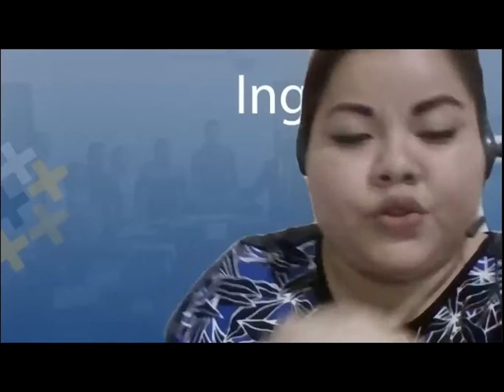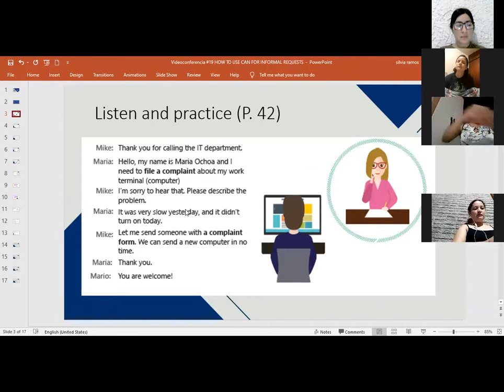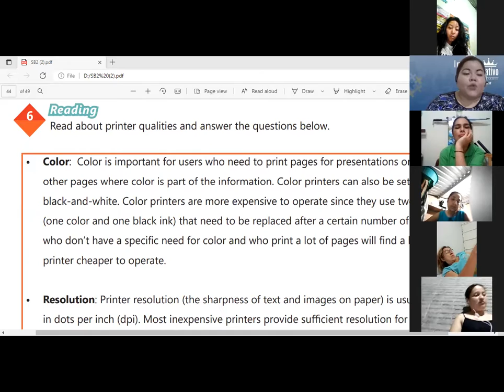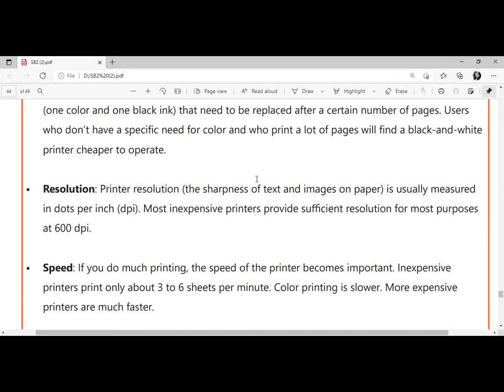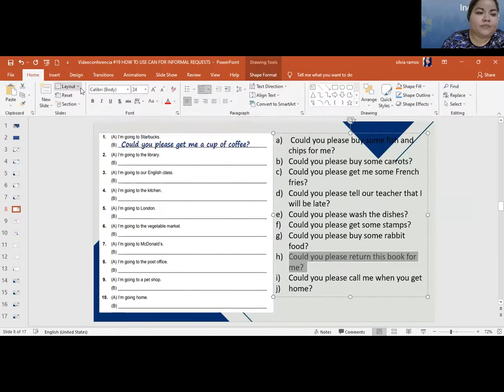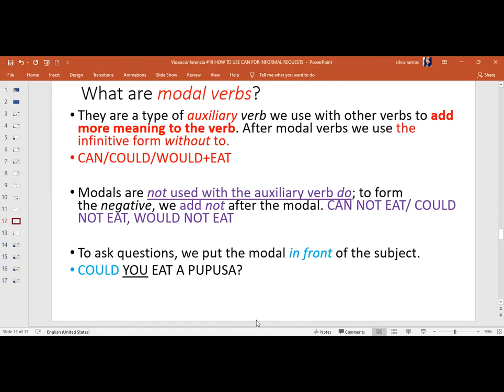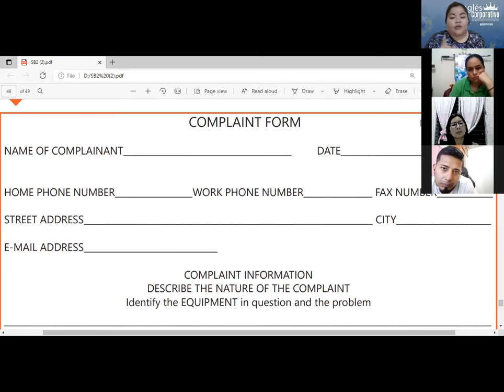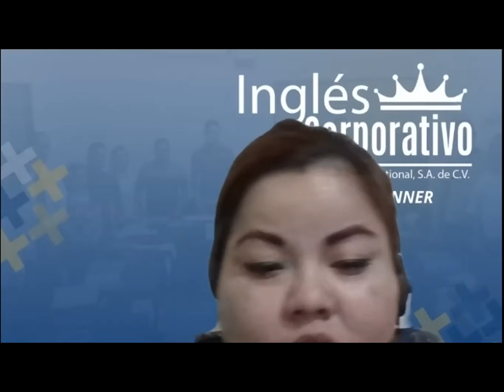Ingles Corporativo-Videoconferencia #19 HOW TO USE CAN FOR INFORMAL REQUESTS